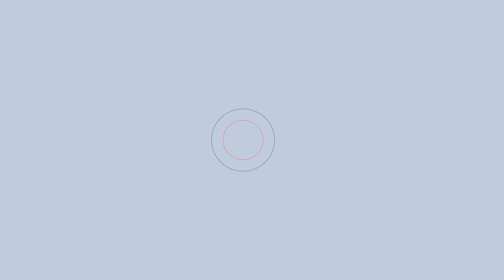Aloo Paratha and Puri Bhaji | Slurrp Presents Gully Discoveries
In Gully Discoveries we check out the best food that streets have to offer. This episode we check out a crowd favorite, Aloo Parantha and Puri Bhaaji.

Find this place at Shree Krishna Paratha, Green Park - Miraoroad, Mumbai